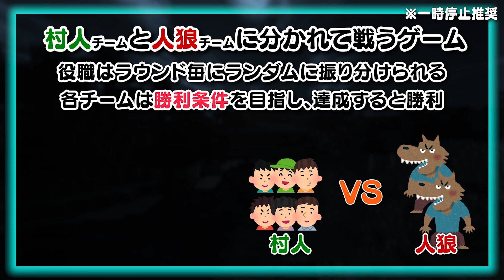【マイクラ人狼】大手は人狼でも倒したくない → 即終了【マインクラフト - TCTHC】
大手は残したい（動画的に）

▶効果音ラボ
▶DOVA-SYNDROME